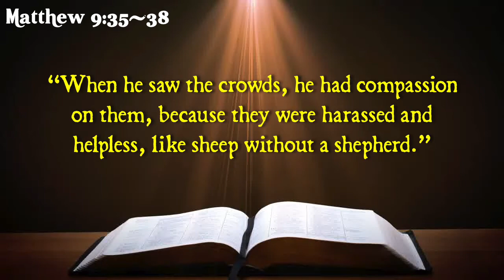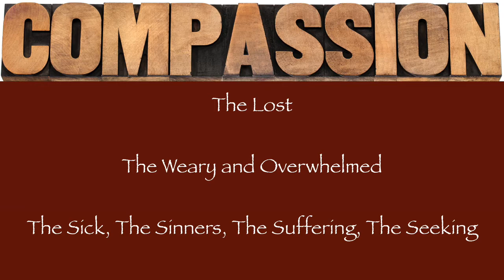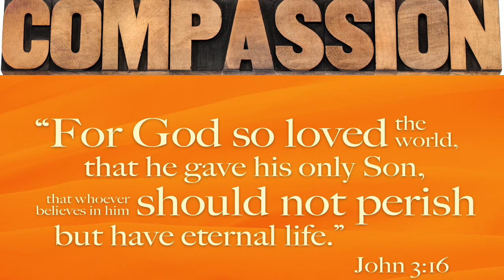9 6 15 "Living Godstrong: Loving Others"